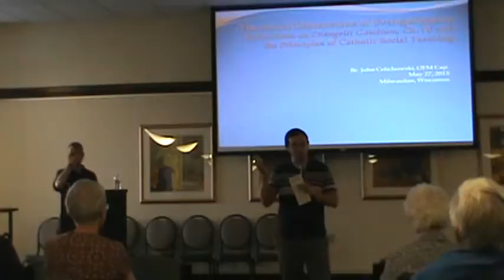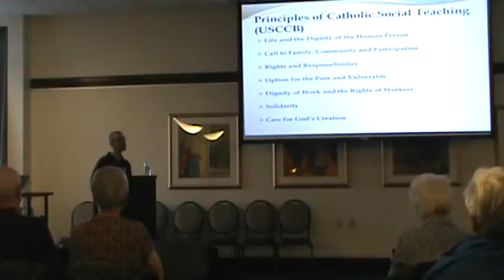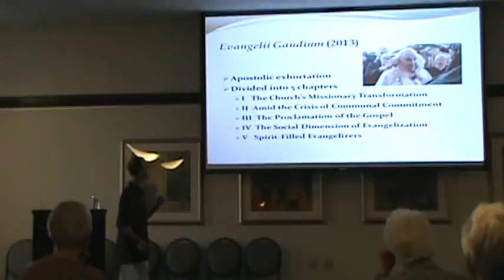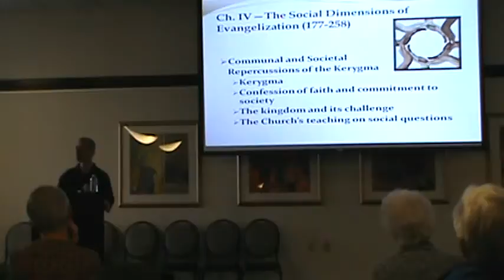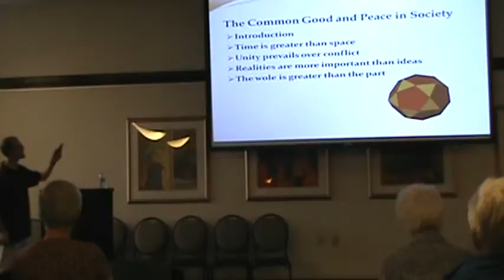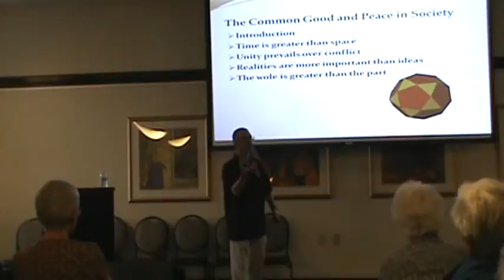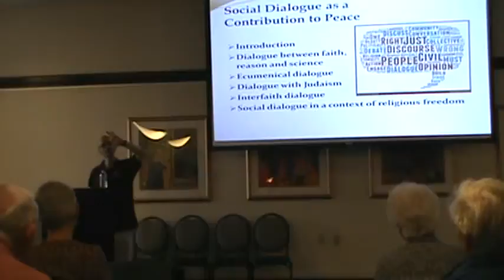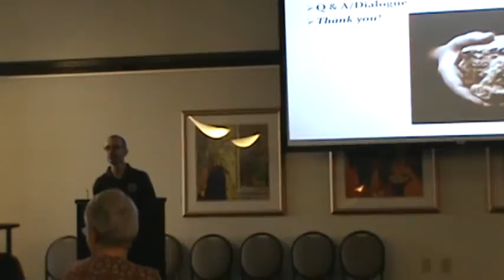Vatican II and Pope Francis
John Celichowski, OFM Cap, Office of Post-Novitiate, Ministry and Continuing Formation presents our final of six presentations for 'A Month for Human Dignity' on May 27, 2015.